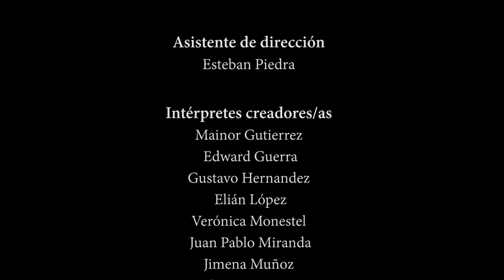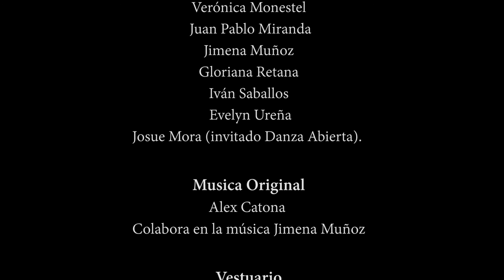Inercia (Danza Universitaria 2015)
Coreografía Inercia (2015)
Dirección Gustavo Vargas
Asistente Dirección Esteban Piedra
Intérpretes :Compañía Danza Universitaria UCR